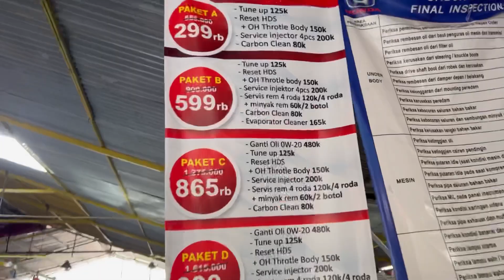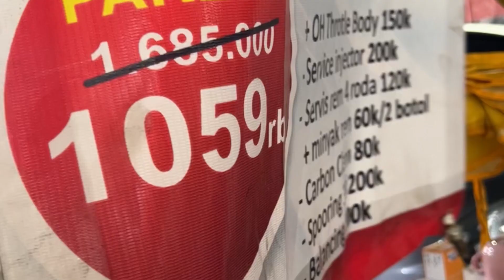NIAT SERVIS MOBIL , MALAH KETEMU MOBIL IMPIAN DIKA BJ ‼️